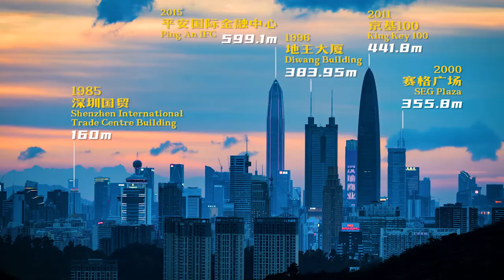四十年後 再出発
中国広東省PRビデオ